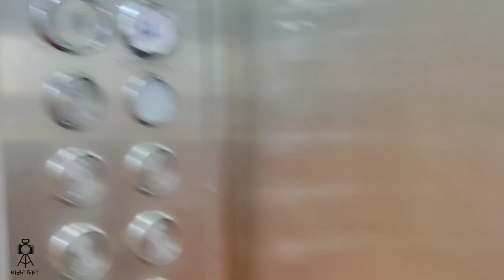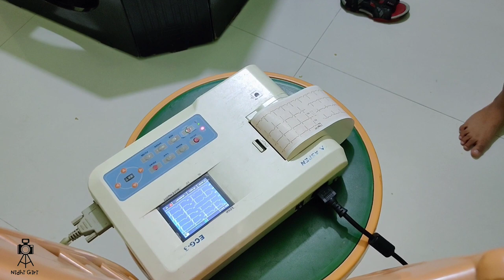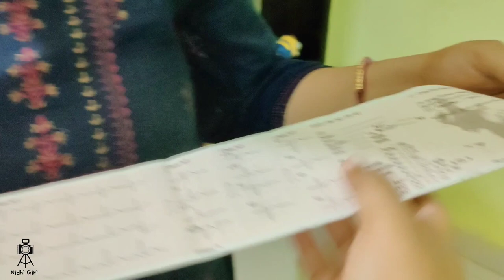ECG at home 🥺| we wash vegetables with milk 😂| Family | Nidhi Giri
Hi guys 😄

Don't get scared with the thumbnail.
It's just a normal checkup to ensure that everything is fine ❤️ It's a super fun vlog I can guarantee you will love it ❤️😂😜😍

DAILY VLOGS : TUESDAY TO SATURDAY
                            AT " 2p.m'"  😋🙈❤️